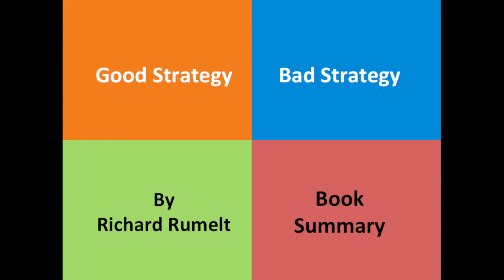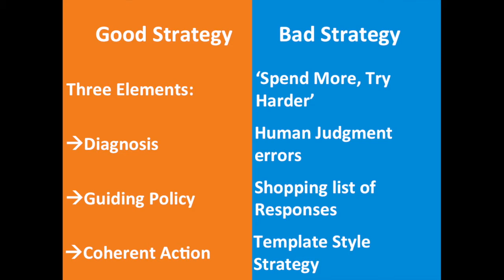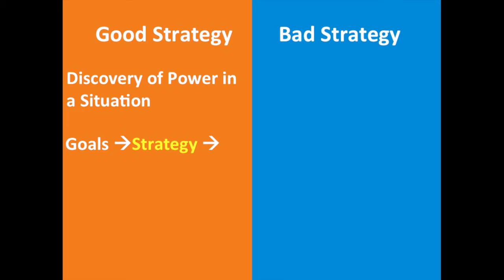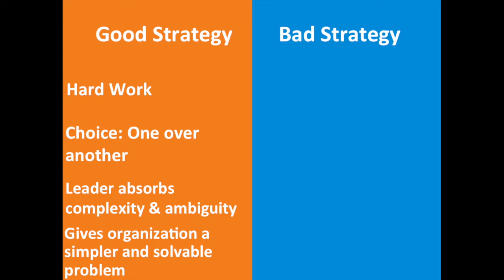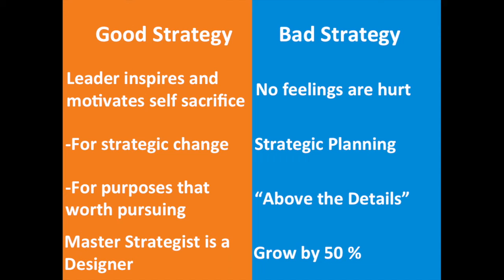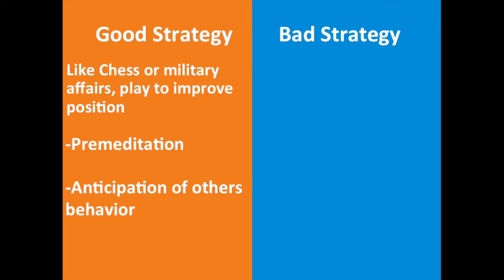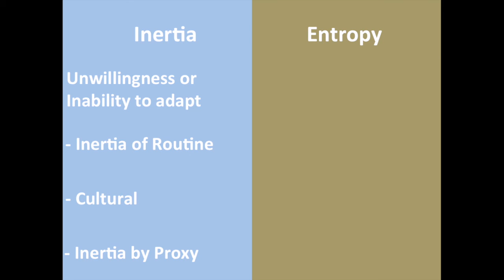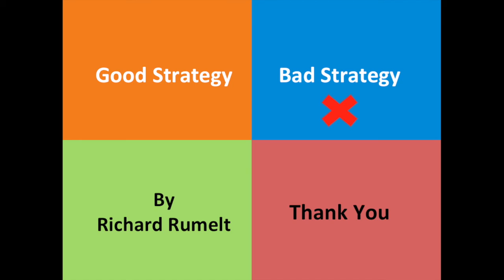good strategy bad strategy by Richard Rumelt - Book Summary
This is one of the best books on strategy by Richard Rumelt, hence I have made a brief video summarising its contents.

Please comment if you would like to see any topic or book for video